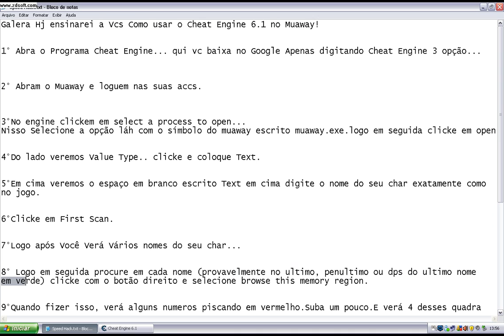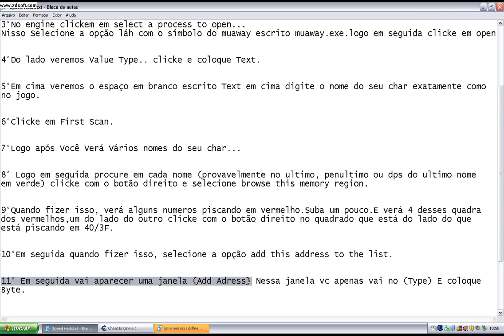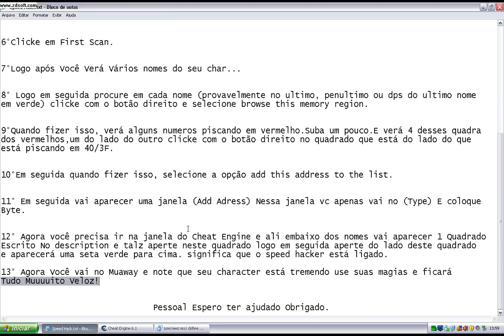Como Utilizar o Cheat Engine 6.1 no MuAwaY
Utilize o Cheat Engine (C.E) -- Speed Hacker